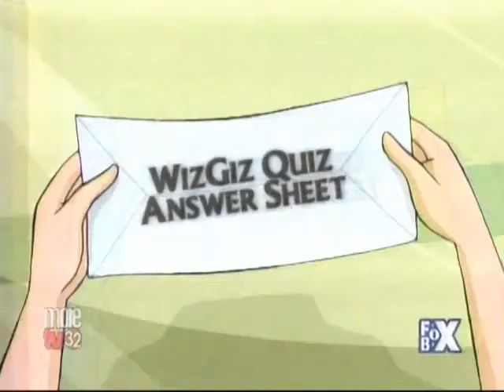Winx Club - Season 1: Ep. 15 "Pushing the Envelope" [Full Episode]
Today, we continuing one of my long-time favorite childhood series: Winx Club!

Brief Summary [SPOILER FREE]

In a magical universe, witches, warriors begin fighting in the name of good vs. evil! A group of five teenaged girls where chosen to defend the universe with their magical powers. They're smart, they're stylish and they are magical fairies.They are the Winx Club!

The Winx Club must defend their universe from having it be turned into darkness and terror by the Senior Witches. The magic is in you on the Winx Club!